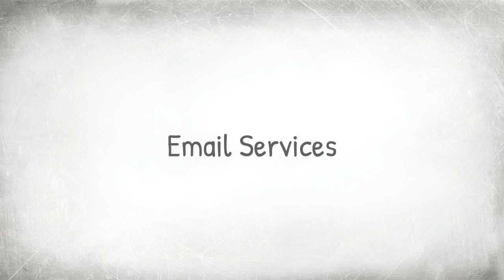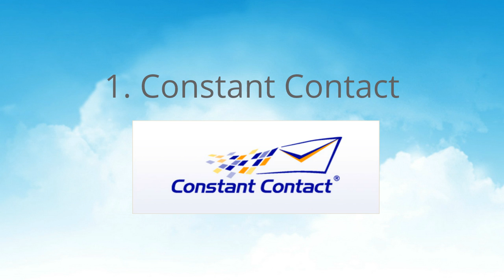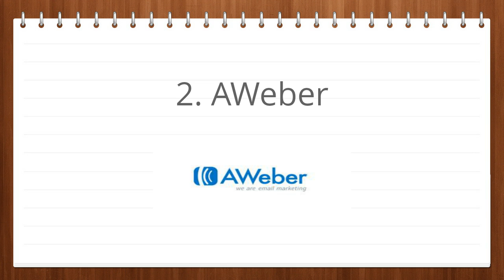4 Best Email Marketing Service Providers For Small Business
►►►Now You Can Discover Strategies of Lead Generation To Grow Your Online Business

★☆★Discover How To Start From Scratch & Generate $100 Per Day